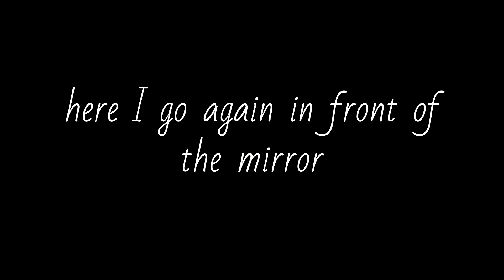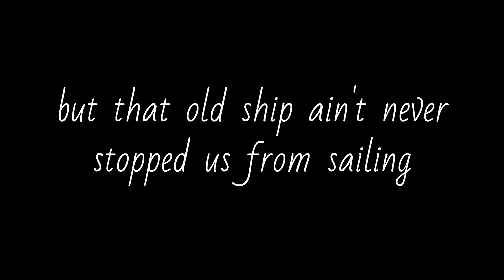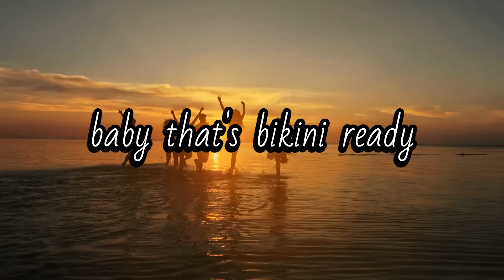Bikini Ready - lyric video